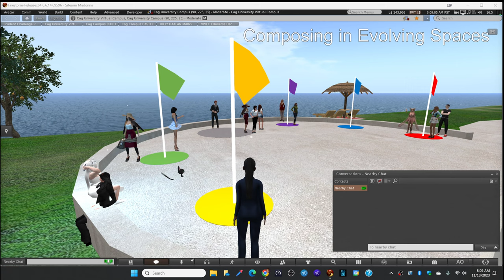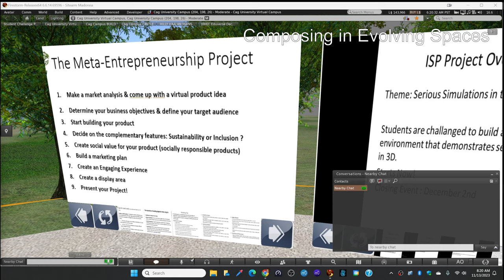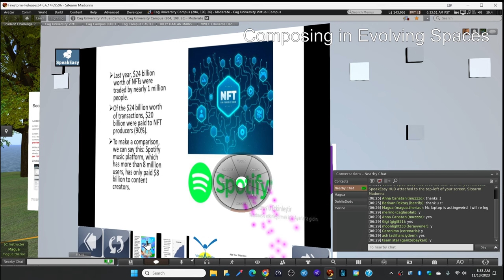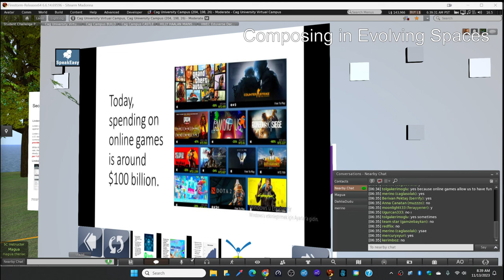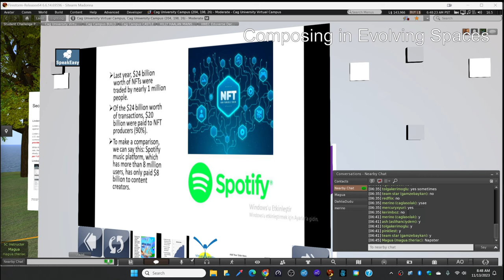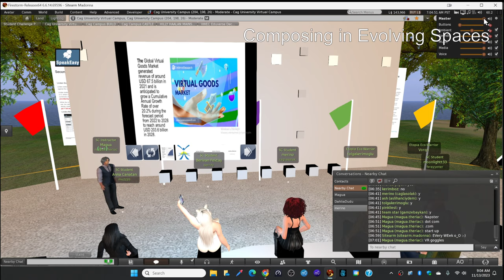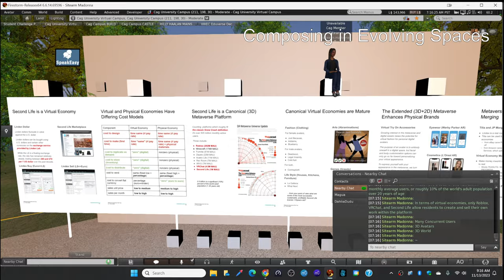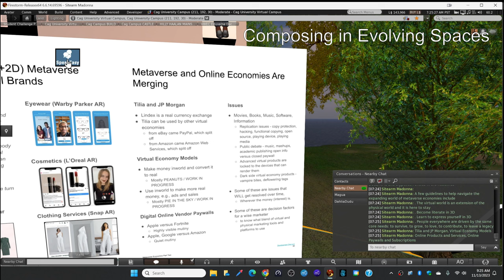Meta Entrepreneurship Class #6 Marketing Plans & Virtual Economies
Session Overview
Marketing Plans
Virtual Economies Part One
Virtual Economies Part Two